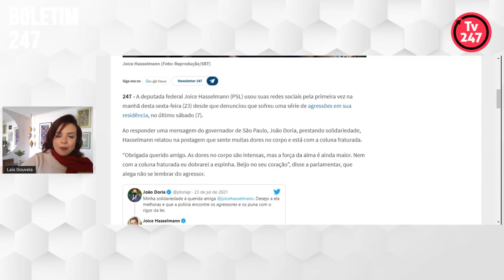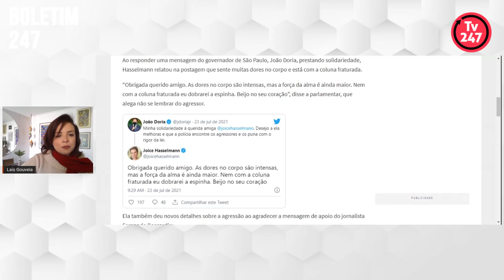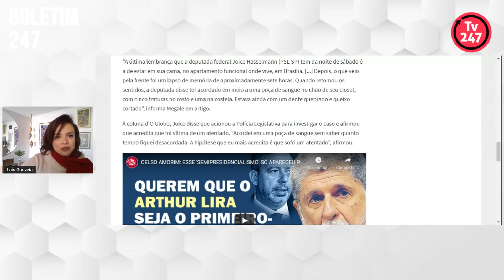Boletim 247 - Joice Hasselmann dá novos detalhes da agressão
A jornalista Laís Gouveia informa neste boletim sobre novos detalhes envolvendo as agressões contra a deputada Joice Hasselmann.